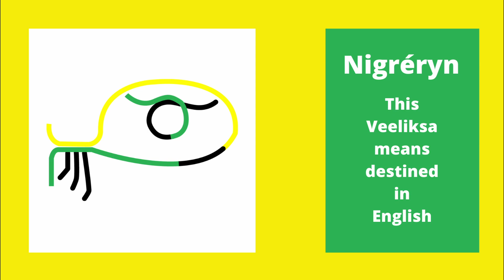Oy'Nissh | 150 - A11 | Adjective | Nigréryn | Jamaican Oy'Nissh Language: Word Pronunciation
This video now introduces the newly constructed Jamaican language character system in appearance as a single Veeliksa. Currently, this is the logo the Oy'Nissh brand uses on the website and on products. Please note that future updates are possible.

Current work is on the way to develop the Veeliksa Dictionary. This will be the first attempt to create a Jamaican language dictionary base off a character writing system. You will be able to view the dictionary at;

The corresponding English and Oy'Nissh Gwaifermer (Alphabet) translations, you can view them at;

Yours Sincerely,
Oy'Nissh Grandiece
Owner and Director
Jamaican Oy'Nissh Ltd
Inventor of Oy'nissh ® (the food)
Inventor of Jamaican Oy'Nissh Language ®